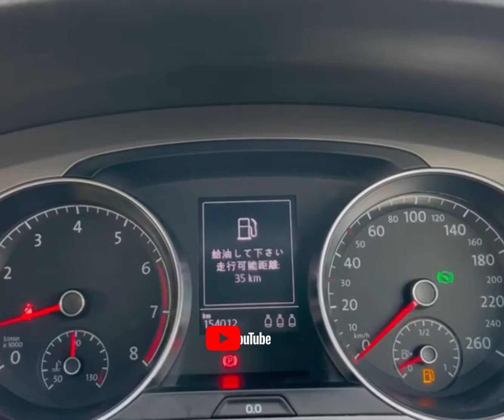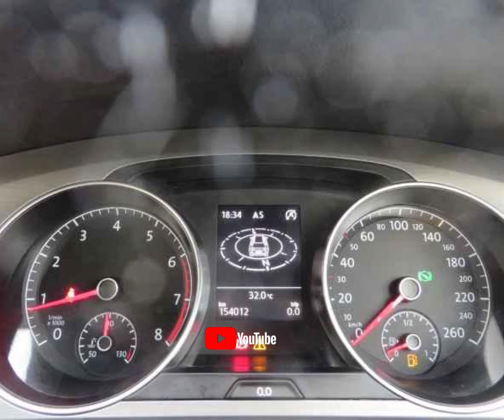RAO-ID 11505 Volkswagen Golf Variant TSI Comfort Line